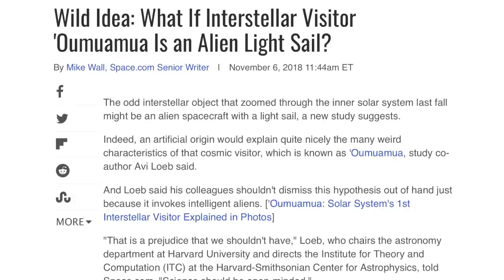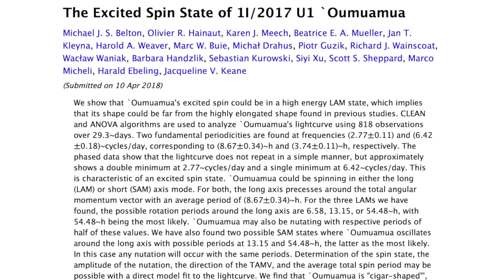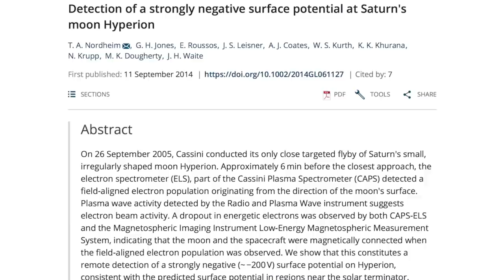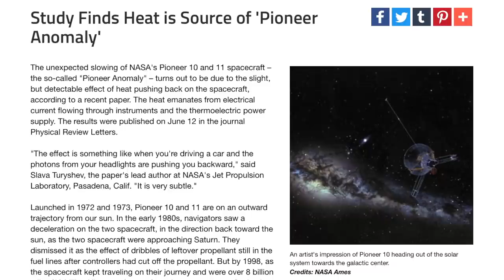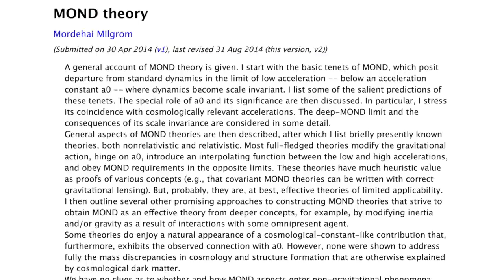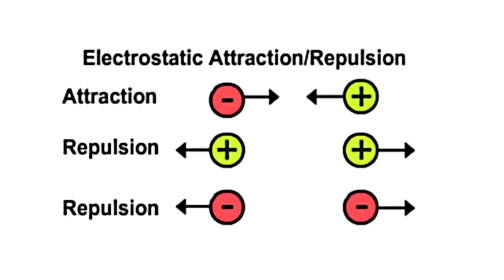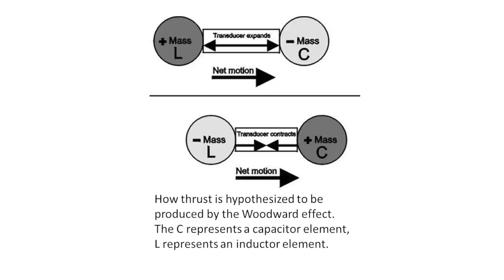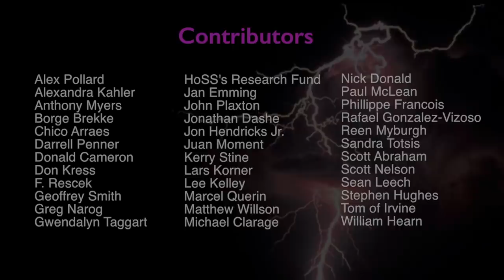Eugene Bagashov: Oumuamua's Strange Acceleration and Other Anomalies | Space News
In part one of this presentation, physicist Eugene Bagashov began his analysis of the ongoing mysteries surrounding the first ever so-called interstellar asteroid, 'Oumuamua. Eugene scrutinized the rather surprising hypothesis that the object is not natural, but rather a kind of extraterrestrial technology. That hypothesis arose primarily from 'Oumuamua’s peculiar acceleration as it moved away from the Sun. However, as Eugene will explain, this is certainly not the first instance that the velocity of an object in our solar system has puzzled astronomers, only one of several enigmas Oumuamua presents. Based on the limited available data, Eugene continues his analysis of this intriguing celestial traveler.